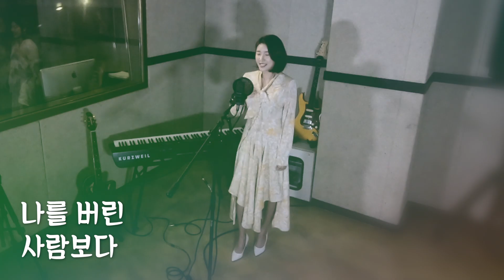청아한 목소리를 가진 트로트 가수 진달래의 커버곡 고장난벽시계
청아한 목소리를 가진 트로트 가수 진달래의 커버곡 고장난벽시계 입니다